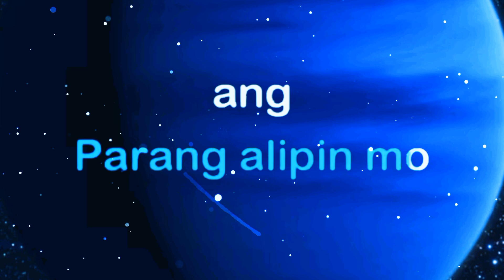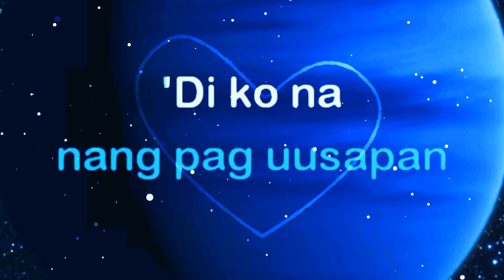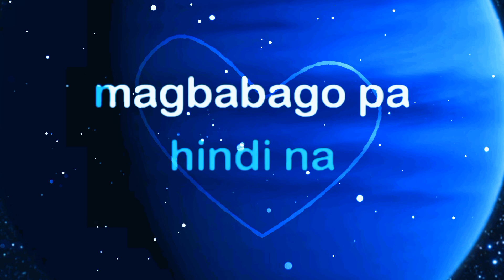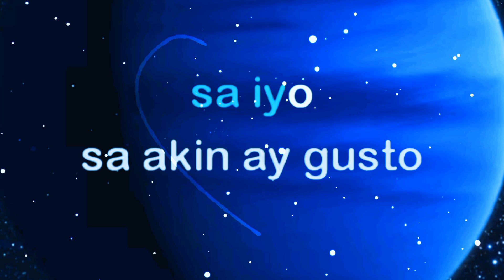GUSTO KITA GINO PADILLA, KARAOKE VERSION VOLUME UP ▶️